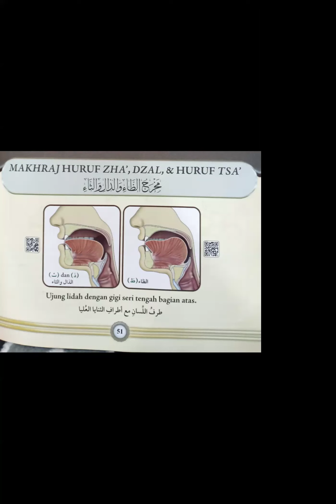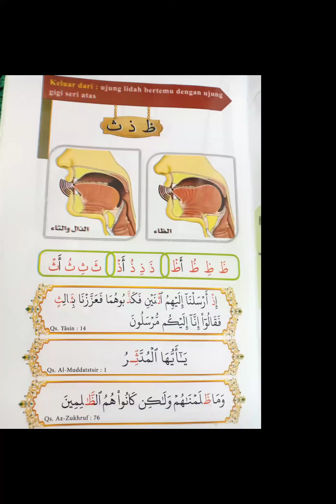Makhraj Huruf ظ, ذ، ث bersama Ustadzah Oktafiani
KITAB Mushawwar Umum(Kelas umum/Free)